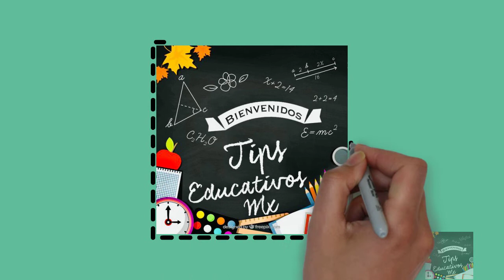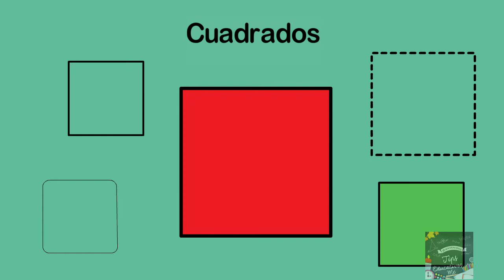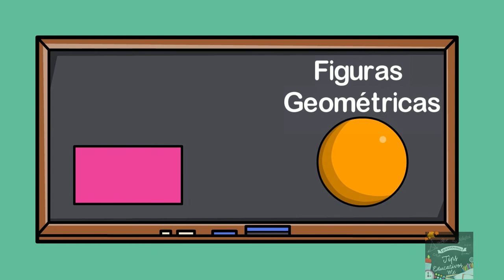TRAYECTO DOS FIGURAS GEOMÉTRICAS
Con este video los pequeños de la primaria identificaran las figuras geométricas. Cuadrado, triangulo, rectángulo y circulo. figuras geométricas básicas.